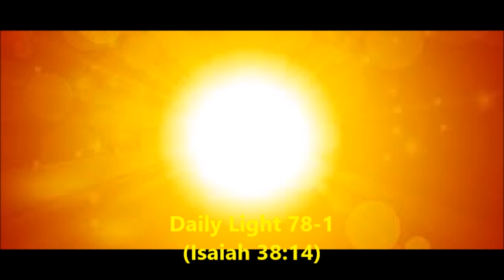Daily Light March 18th, part 1 (Isaiah 38:14)